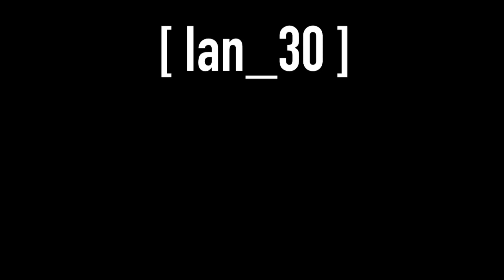Pro Wrestling Best Spots of April 2023